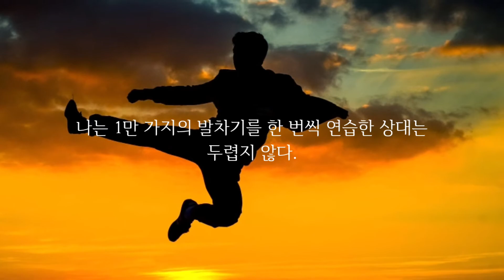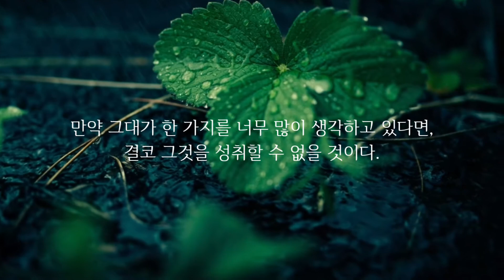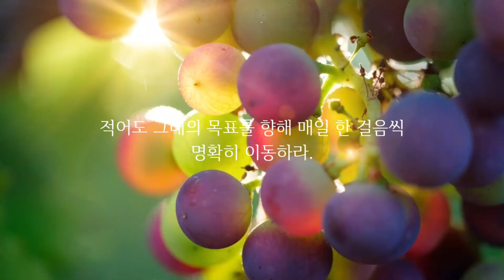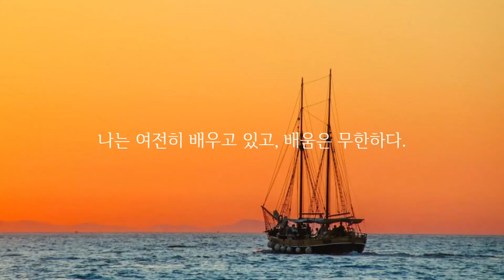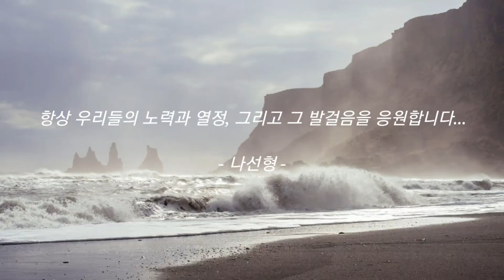유용한 것은 받아들이고, 쓸모없는 것은 버려라... ; 이소룡(브루스 리, Bruce Lee) 명언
'인생'이라는 거센 파도 앞에 서있는 우리...
항상 우리들의 노력과 열정, 그리고 그 발걸음을 응원합니다...

유용, 독창, 실행, 마음, 발차기, 시간, 생각, 바보, 현명, 패배, 공포, 성취, 인생, 응원, 이소룡, 브루스 리, Bruce Lee

Background Music Title : Bolereando
Artist : Quincas Moreira

Background Music Title : Called Upon